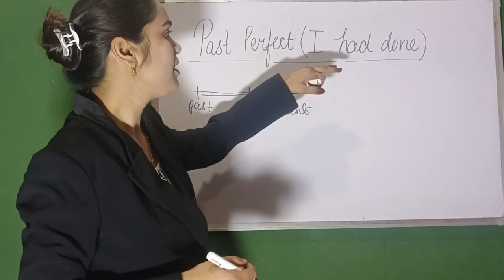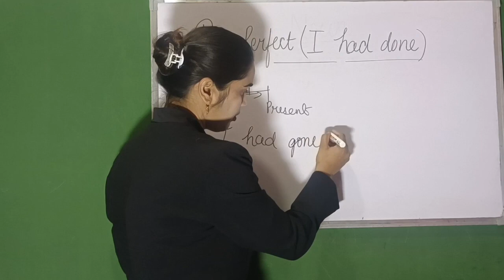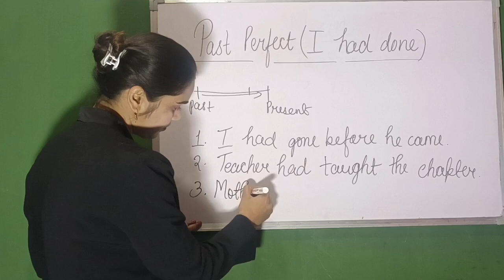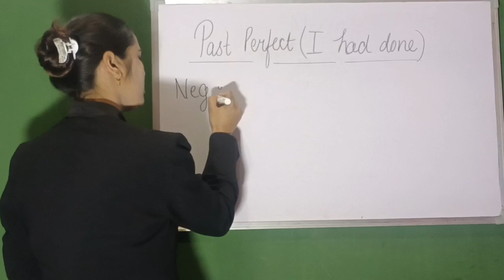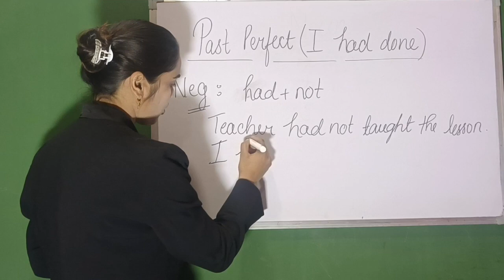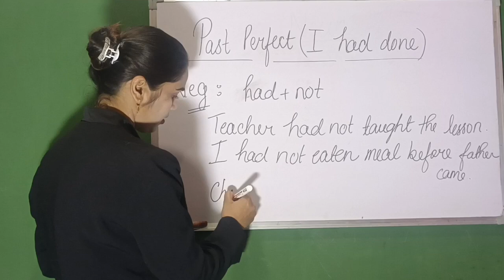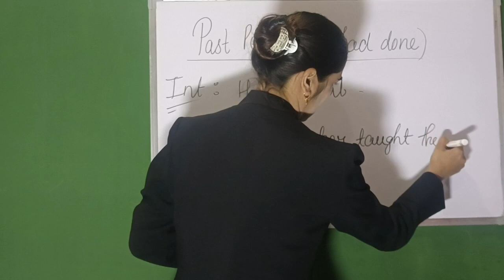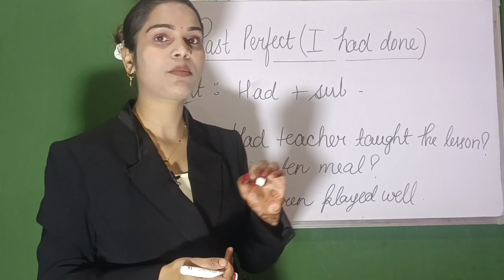FRAME3(A): PAST PERFECT (I had done)|| Tenses|| Translation|| Just speak English|| English grammar.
FRAME3(A): These frames are helpful for the sentences when the work is already over on the past.

learningenglish fun. learningenglishwith fun